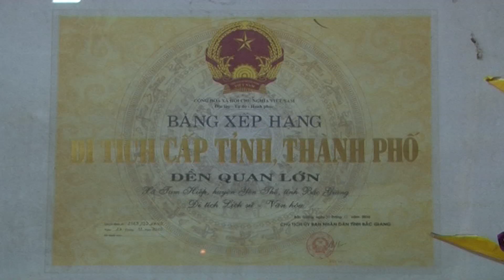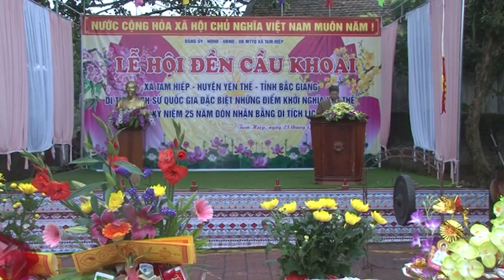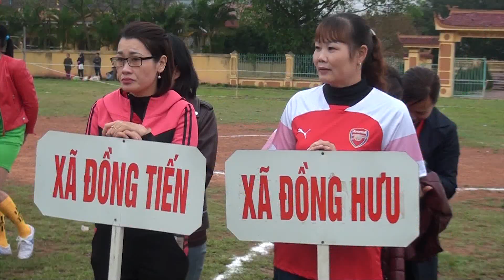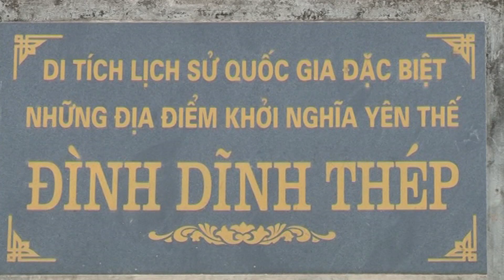TH Điện tử - Tuần 4 -T.2-2019